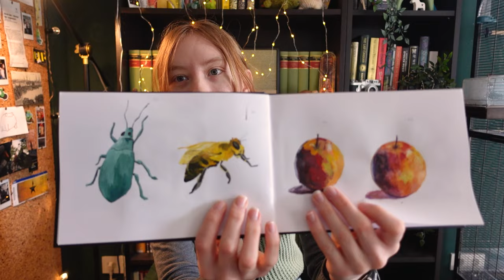Embroidering Flowers onto my Jeans because it's almost Spring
I had these green jeans that I bought a while back but at some point just stopped wearing, so I decided to make them more interesting for me again. And how did I do that you might ask? I embroidered some flowers onto them, embroidered flowers solve everything, trust me. It's a nice and fun way to upcycle your clothes and give them a new life :) This video also features a story about a staring contest with a rat that I had, don't ask.

*Timestamps*

0:00 Intro
1:35 Preparations
4:41 Embroidery
7:17 RAT!!
9:19 More embroidery
11:27 Sneek peak
12:10 The reveal
12:32 Outro

*Music*